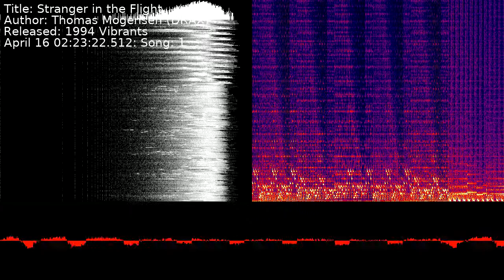Thomas Mogensen (DRAX) - Stranger in the Flight | Song 1 [C64] [SID]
Title: Stranger in the Flight
Author: Thomas Mogensen (DRAX)
Released: 1994 Vibrants